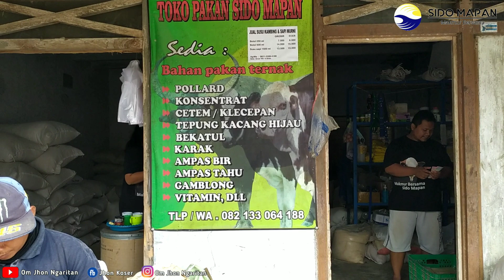Kambing Gembrong, Kambing Dari Bali Yang Mulai Langka.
Kambing gembrong adalah kambing yang terdapat di daerah kawasan Timur Pulau Bali terutama di Kabupaten Karangasem. Pertama kali melihat hewan ini seperti melihat anjing berbulu panjang dan lebat, padahal kambing. Melihat badannya memang mirip kambing, tetapi bila melihat bulunya yang lebat mirip anjing. Dari badan hingga kepala, hewan ini juga hampir tertutup seluruhnya oleh bulu. Itulah kambing Gembrong, kambing asal Bali yang hampir punah.

Kambing gembrong ini dulunya merupakan persilangan antara Kambing Kashmir dengan Kambing Turki. Kedua jenis kambing itu masuk ke Bali dari luar negeri sebagai hadiah untuk seorang bangsawan Bali, yang kemudian berkembang sampai sekarang di daerah Bali.

Sido Mapan Group
Menyediakan :
- Jada Penimbangan Sapi
- Pakan Ternak Ruminansia
- Vitamin dll.

Contact Personal :
Bapak Eko : 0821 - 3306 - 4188
atu klil Link dibawah ini

Om Jhon Ngaritan

- Info Sapi
- Liputan Kandang
- Endorse

For Bisnis :
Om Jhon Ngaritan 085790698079